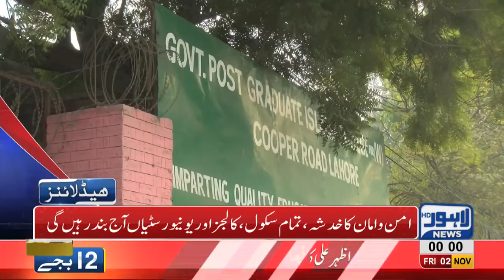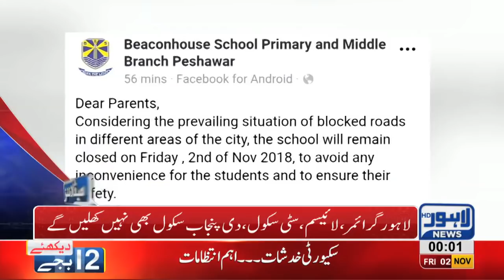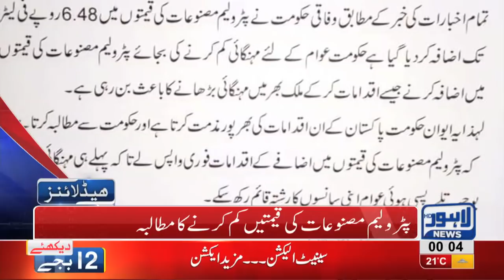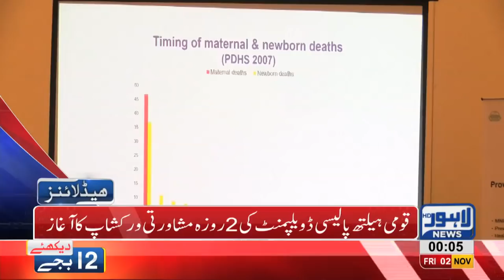12 AM Headlines Lahore News HD – 02 November 2018